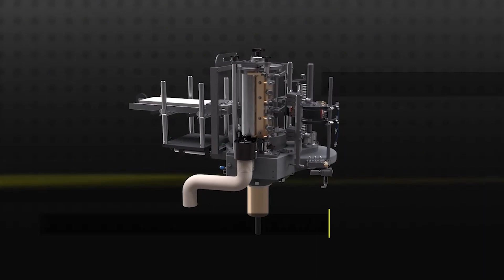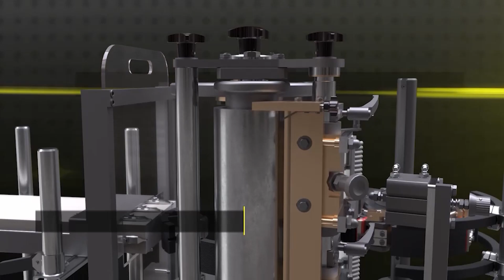Gernep Labelling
Cold Glue Labelling